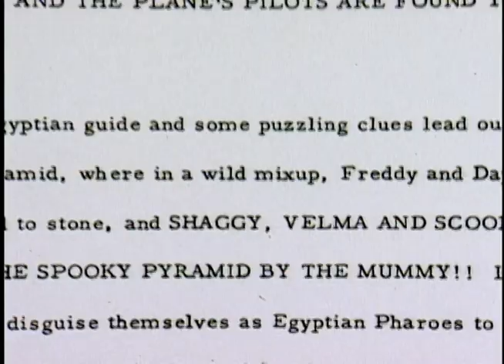Scooby Doo, Where Are You! The Scooby Doo! Gang in Their Own Words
Special Features for Scooby-Doo Where Are You! Created by Joe Ruby and Ken Spears.

Starring:
Don Messick as Scooby-Doo
Casey Kasem as Norville 'Shaggy' Rogers
Nicole Jaffe as Velma Dinkley
Frank Welker as Fred Jones
Stefanianna Christopherson and Heather North as Daphne Blake